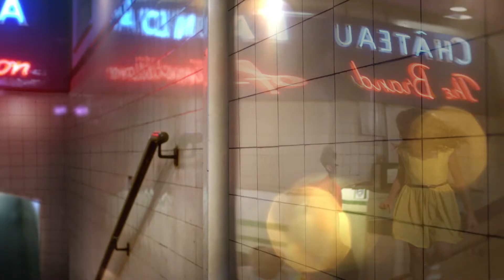Sydney is as magical as ever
Only in the heart of the CBD will you find everything you've always loved about the festive season, from amazing window and light displays, to the latest food, gifts and fashion as well as entertainment for the whole family. Come shop and celebrate in the city this festive season.